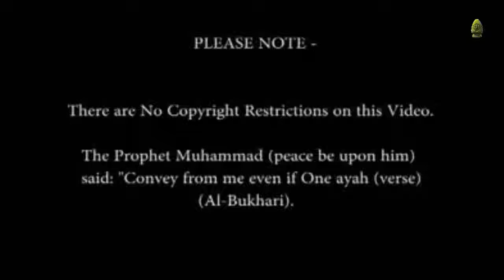The Obligation of Giving Dawah - Abdur Raheem Green